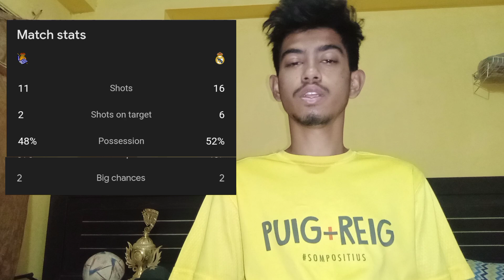Real Madrid vs Real Sociedad | Ronaldo | Cristiano | Cr7 | Mbappe and Vinicius scores